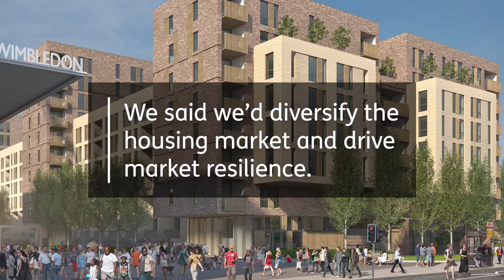Homes England's £1 billion Housing Delivery Fund with Barclays Bank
Established in 2018, our mission is to disrupt the housing market and increase the pace, scale and quality of housing delivery. We support the delivery of new homes, unlock infrastructure and investment and build partnerships.

We are continuously exploring innovative ways to partner with the private sector and welcome new and flexible approaches to structuring partnerships.